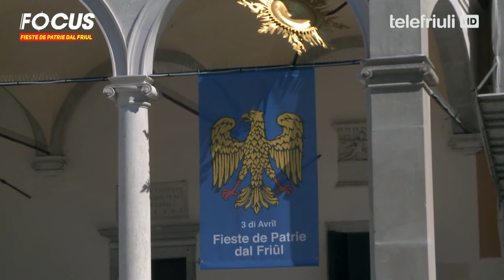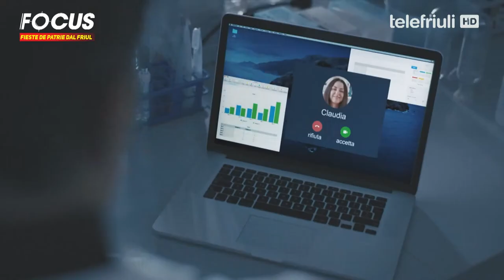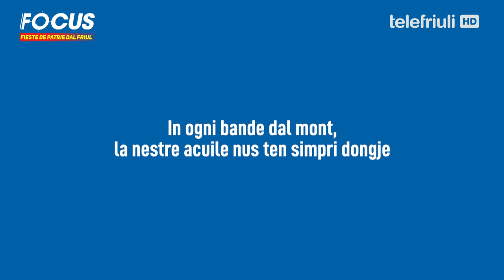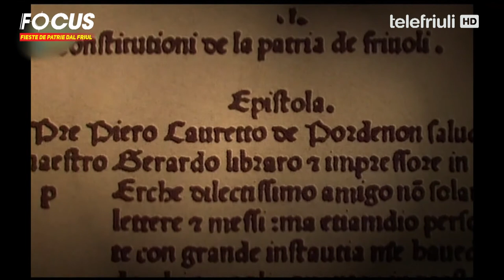Speciâl Fieste de Patrie dal Friûl 2021 - Telefriuli 03.04.2021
Speciâl televisîf, lât in onde su Telefriuli sabide ai 3 di Avrîl dal 2021, dedicât al inovâl de Fieste de Patrie dal Friûl e ae cerimonie simboliche organizade intal cjistiel di Udin.
Intervents dal sindic di Udin, Pietro Fontanini;  dal president de Assemblee de Comunitât linguistiche furlane Markus Maurmair; dal president de ARLeF Eros Cisilino; dal assessôr regjonâl aes financis Barbara Zilli e dal president dal Consei regjonâl Piero Mauro Zanin.